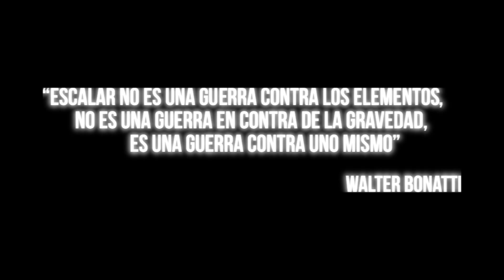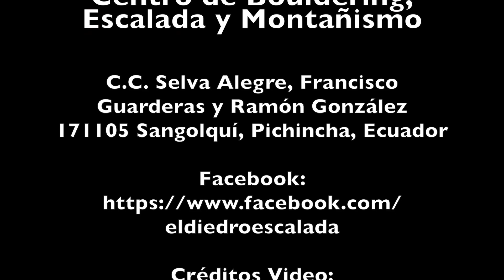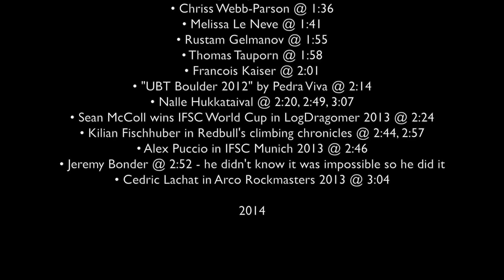Bouldering, más que una pasión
Bouldering, más que una pasión muestra una compilación de videos de todos los rincones del mundo donde se practica el bouldering o escalada modalidad bloque.

El Diedro Escalada

Centro de Bouldering, Escalada y Montañismo

C.C. Selva Alegre, Francisco Guarderas y Ramón González
171105 Sangolquí, Pichincha, Ecuador

Créditos Video:

• Fred Nicole, supported by PraNa @ 0:03, 0:35, 1:13
• Festival Blokuhaka by Petzl @ 0:04, 0:33, 2:06, 2:13
• Paul Robinson in Zillertal, supported by Black Diamond @ 0:05, 0:11
• Daniel Woods @ 0:08, 0:26, 1:25, 1:26, 1:44, 2:09, 3:02
• Adam Ondra - Fontainebleau serie by Black Diamond @ 0:47
• A Sh*t on Grit: "Around Bowden Doors: Bouldering Northumberland" @ 0:15, 0:40
• Manu Romain in "Gravicity" @ 0:23, 0:41, 1:34, 2:18, 2:21
• "Park Life" by LouderThan11 @ 1:39
• "Abyss" by LouderThan11 @ 2:44
• Carlo Traversi climbing V15 Meadowlark Lemon, supported by Revolution Climbing @ 2:41
• "Magic Wood 2012" by BlocApes @ 0:30, 0:50
• "Tomorrow I Will Be Gone" by British Bouldering Bests
• "Patagonien experience" @ 0:36
• "Fingerboard session" @ 0:48
• Dani Andrada @ 0:53, 1:03
• Melanie Sandoz, winning the IFSC world championship 2012 in Paris @ 0:54
• Jorg Verhoeven @ 1:00
• Kim Ja-In @ 1:01, 1:32
• Shauna Coxsey @ 1:08, 2:33,
• Guillaume Glairon-Mondet @ 1:10, 1:29, 2:11, 2:58
• Jernej Kruder in IFSC Chongqing 2013 @ 1:12, 1:49
• Anna Stohr @ 1:15, 1:53
• Dimitri Sharafutdinov @ 1:20, 2:04, 2:30, 2:40, 3:01
• Akiyo Noguchi @ 1:22,
• Juliane Wurm @ 1:30,
• Mina Leslie-Wujastik in "Tomorrow I Will Be Gone" @ 1:31,
• Angie Payne @ 1:35
• Chriss Webb-Parson @ 1:36
• Melissa Le Neve @ 1:41
• Rustam Gelmanov @ 1:55
• Thomas Tauporn @ 1:58
• Francois Kaiser @ 2:01
• "UBT Boulder 2012" by Pedra Viva @ 2:14
• Nalle Hukkataival @ 2:20, 2:49, 3:07
• Sean McColl wins IFSC World Cup in LogDragomer 2013 @ 2:24
• Kilian Fischhuber in Redbull's climbing chronicles @ 2:44, 2:57
• Alex Puccio in IFSC Munich 2013 @ 2:46
• Jeremy Bonder @ 2:52 - he didn't know it was impossible so he did it
• Cedric Lachat in Arco Rockmasters 2013 @ 3:04

Song The Glitch Mob-We Can Make The World Stop

2014